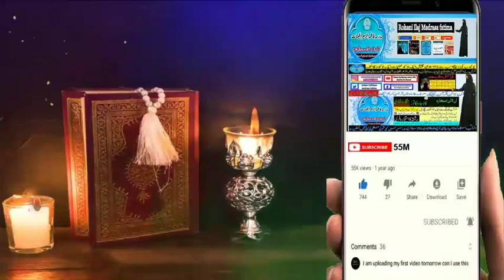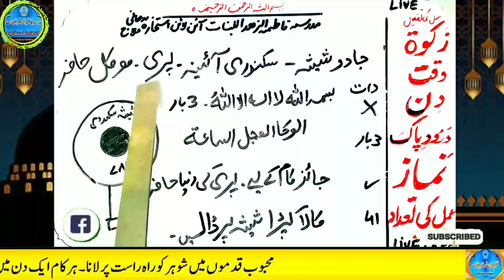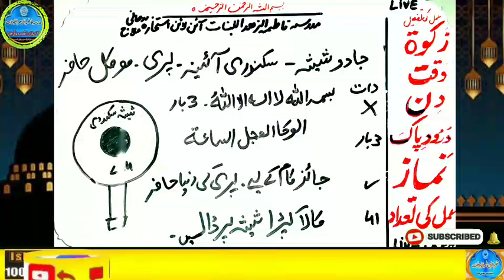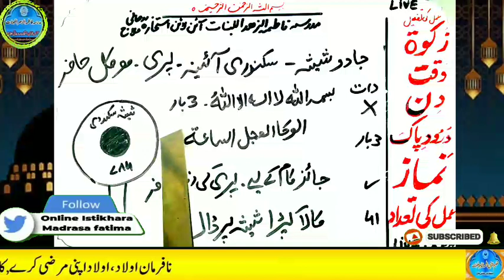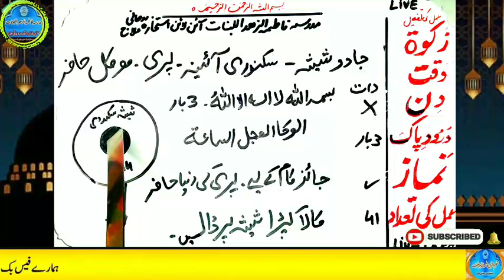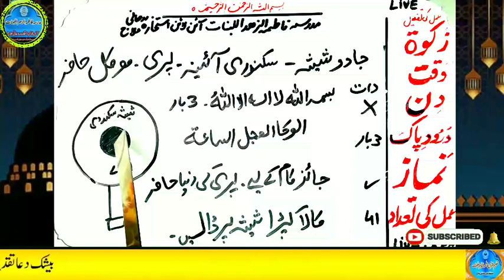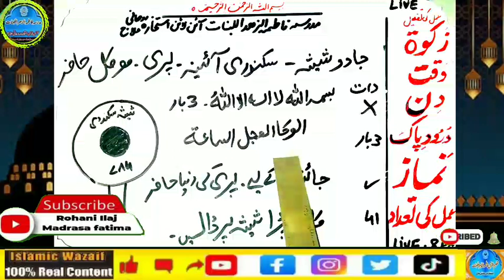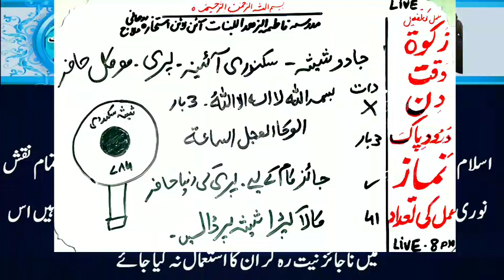Amir hone ka wazifa, daulat ka wazifa, rizq ka wazifa, wazifa for money, jab, pari, mokil ka amal